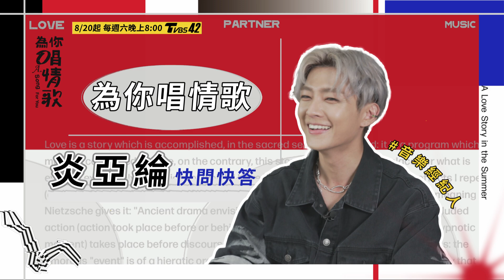【為你唱情歌】音樂經紀人炎亞綸自身刻骨銘心的戀愛史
📌8/20起 TVBS 42頻道 每週六晚上8:00

【炎亞綸】

IG帳號：aayan1120

【孫盛希】

IG帳號：shishi_sun

【小宇  宋念宇】

IG帳號：xiaoyu.sung